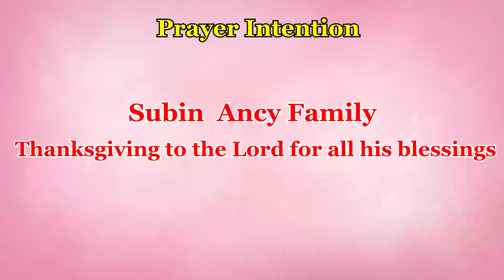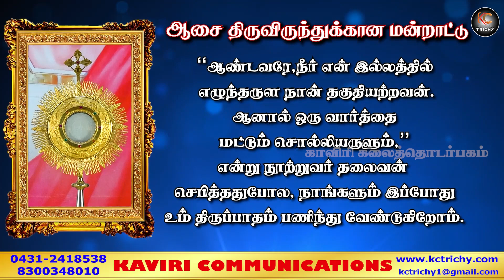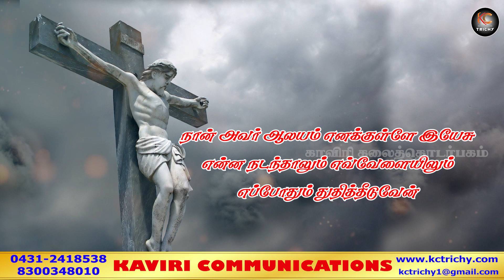பொதுக்காலம் 5ஆம் வாரம் ஞாயிறு|திருப்பலி | 6.2.2022| Fr. Albert | Fr. Amalraj|Fr. Deepan | KC Trichy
Director
Arungkodai Illam
Trichy-1

Programme Manager
Arockia Prakash

Production team
Aravind
Alwin
Kevin
Santhosh

Address:
49J, Bharathiyar Salai,
Cantonment,
Trichy-1